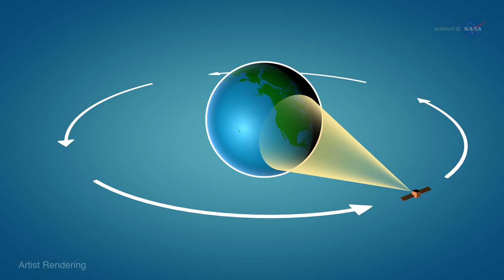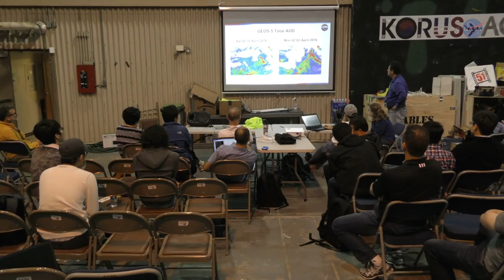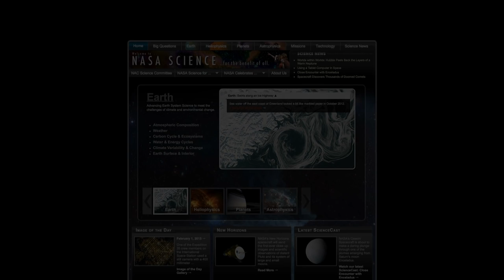ScienceCasts: Monitoring Air Quality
A global effort to monitor air quality is in the works as the US, Korea, and the European Union prepare to launch geostationary satellites capable of monitoring pollutants and other aerosols.